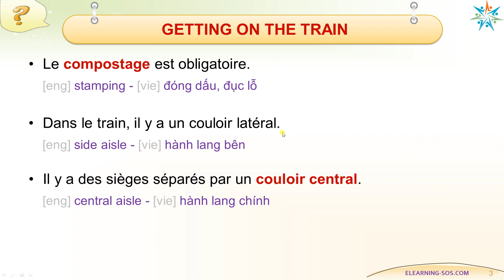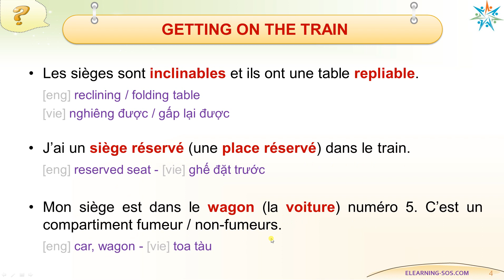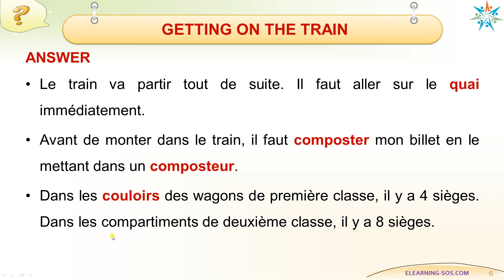Vocabulaire français_016_A la gare_Getting on the train_Lên tàu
Từ vựng tiếng Pháp_Tại ga tàu_Lên tàu